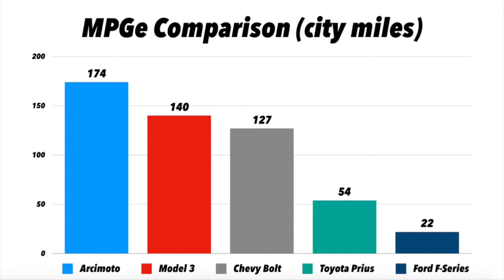Arcimoto beats Tesla in MPGe w/ Mark Frohnmayer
In episode 14 of the HyperChat podcast, Gali talks with CEO/Founder Mark Frohnmayer about Arcimoto's FUV lead over Tesla in MPGe.